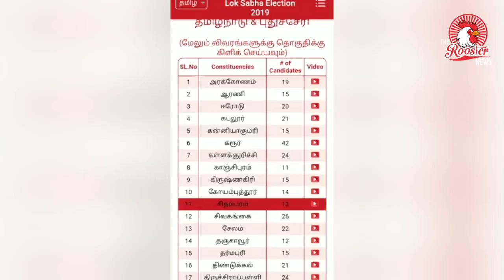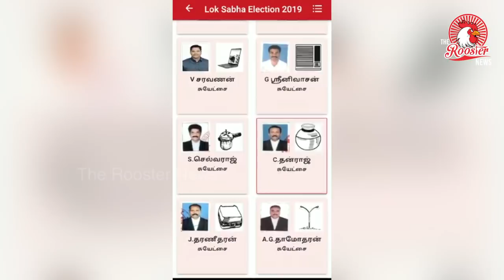உங்க தொகுதில யாரு நிக்குறாங்க மற்றும் விவரம் தெரிஞ்சிக்கணுமா? | Arappor Iyyakkam launches free app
Arappor Iyyakkam launches free app for you to know candidates from TN

The details include annual income in the last five years, assets and liabilities, pending criminal cases, educational background and profession.
Priyanka Thirumurthy
 Friday, April 12, 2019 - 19:10
Share @Facebook Share @twitter Share @reddit

Chennai based anti-corruption NGO, Arappor Iyakkam has launched an app ahead of the 2019 Lok Sabha elections to allow users to check all details pertaining to candidates who are in the fray from Tamil Nadu and Puducherry. The 'Arappor Iyakkam' App which is available for free on Google Playstore, aims at creating awareness among the people about the candidates who are contesting.

During the release of the app, the organisation explained that the information on the app which is available in Tamil and English is based on the declaration by the candidates in their affidavits. The details include annual income in the last five years, assets and liabilities, pending criminal cases, educational background and profession.

"The affidavits that have been uploaded are not uniformly in the same language and as a voter it is not easy understand and translate these documents. So people go to the polling booth with out complete information on the candidate they are voting for," says Jayaram Venkatesan, convenor of Arappor Iyakkam. "We want to fill this knowledge gap. The media too covers only some key candidates, whereas there are 20-30 candidates in every constituency," he adds.

The work for the app began on March 26 and 200 volunteers were involved in the translation and checking process.

"The volunteers were all working professionals who put in hours after their daily work to make this happen. We first entered the data and then there were two levels of checking the information," says Jayaram. "They worked on the software for the app simultaneously. Following this, the data was loaded into the app and another two levels of checking was done before it was launched," he adds.

A study of this data, according to the NGO, reveals a series of anomalies in the income of several candidates and their spouses.

"There are people who have no source of income in the last 5 years but have accumulated a large number of assets. For some, their assets have grown about 20 times," says Jayaram. "This data will help people understand which politicians are worth voting for at all," he adds.

Even recently, the NGO shared screenshots from their app to show that the income of DMK candidate Kalanidhi Veerasamy's wife had risen from 28 lakh in 2015-16 to 7.75 crore in 2016-17.

"Maybe demonetisation brought in a lot of patients for the doctor," quipped the convenor.